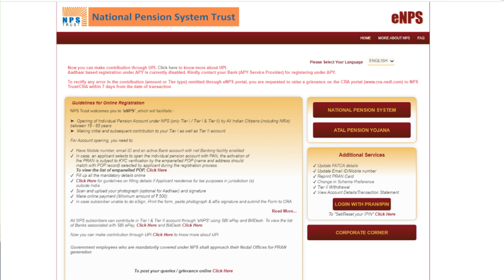Nps in Tamil - National Pension Scheme Details in Tamil | Sana Ram | IndianMoney Tamil